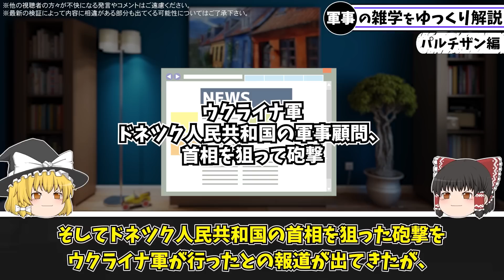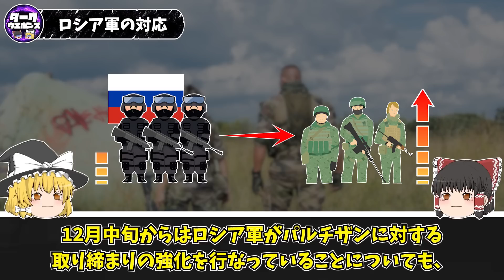【ゆっくり解説】ロシア軍高官の襲撃を加速させるパルチザン部隊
12月中に活動が活発化していたパルチザンに関するゆっくり解説動画です

引用記事：
親ロ派の車、爆発相次ぐ　占領下のウクライナ南部（時事通信） - Yahoo!ニュース
Special Kherson Cat 🐈🇺🇦さんはTwitterを使っています: 「There was an explosion in Melitopol, a car was blown up. According to Russian sources, “saboteurs blew up a car where two persons of Russian special services were driving. Both were seriously injured, one of them had a limb torn off.” / Twitter
犬の飯さんはTwitterを使っています: 「とりあえず今話せるのは 捕獲されたFSBエージェントは2名 二人ともクリミア出身でクリミアが拠点 28歳と30歳の男性 捕獲場所は正教会内 現在これ以上は発言禁止されてまし」 / Twitter
Euromaidan PressさんはTwitterを使っています: 「Russian Telegram channels report that the car of Russian-installed "head of Liubymivka" Android Shtepa was blown up in Kherson's occupied Kakhovka, Shtepa reportedly died on the spot. / Twitter
WarMonitor🇺🇦さんはTwitterを使っています: 「Partisan groups in Mariupol have reportedly set alight a Russian base.」 / Twitter
ISWさんはTwitterを使っています: 「2/ Ukrainian partisans conducted a sabotage attack on a power transformer substation in Berdyansk, Zaporizhia Oblast. ISW has assessed that Russian occupation forces have been unable to neutralize Ukraine’s organized partisan movement and are unlikely to do so in the future.」 / Twitter
ロシア兵舎火災、２人死亡　パルチザン関与主張、ドローン説否定―クリミア：時事ドットコム
谷口公一さんはTwitterを使っています: 「2022年12月17日(土)午前10:53 ロシア軍に占領されているクリミア半島南部にある都市、 シンフェロポリで、妨害行為があった。 数台の軍用トラックと、ガソリン・タンカーが被害を受けた。 クリミアにいる、パルチザン、補給線破壊してるらしい。」 / Twitter
ロシア軍を苦しめるパルチザン、今度はメリトポリとクリミアを結ぶ鉄道橋を破壊
PanzergrafさんはTwitterを使っています: 「15/15 ⚪︎ロシア軍は、ウクライナ軍の反攻作戦に対する恐れから、ヘルソン州とクリミアでの保安措置を強化している。⚪︎内密に動員の取り組みを進めるなか、あるロシア高官は動員第二波があるという主張を否定した。⚪︎ウクライナ人パルチザンは、ロシア占領当局を引き続き攻撃目標にした。/ Twitter
MASANOBU SATOさんはTwitterを使っています: 「アメリカ戦争研究所(ISW)12月19日情報⑬ ウクライナ 軍参謀本部は、 ロシア 占領当局がザポリージャ州で夜間外出禁止令を導入。パルチザンの活動抑制と、動員対象であるウクライナ人住民の移動、脱出を抑止する目的とみられる。/ Twitter
MASANOBU SATOさんはTwitterを使っています: 「アメリカ戦争研究所(ISW)12月8日情報⑭ ウクライナ レジスタンスセンターは、 ロシア 連邦保安局 (FSB) 部隊が、盗聴やインターネット監視により、ウクライナのパルチザン活動家と協力者を摘発するため、ウクライナ南部占領地域で活動を開始したと報告。多くのパルチザンが逮捕されている。/ Twitter
またロシア本土の基地へ攻撃か、3人死亡　ウクライナ側は関与認めず（朝日新聞デジタル） - Yahoo!ニュース